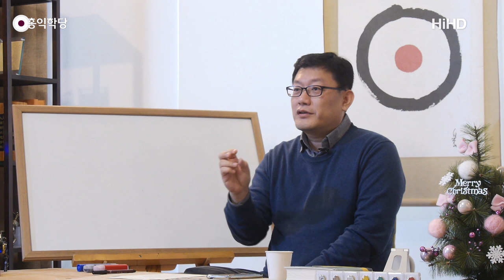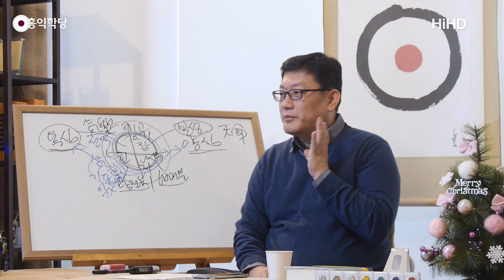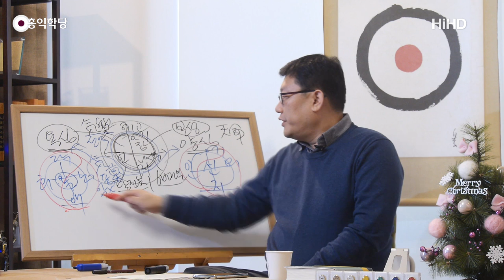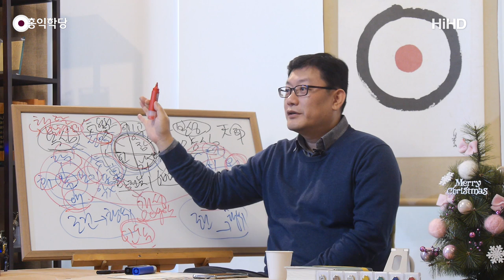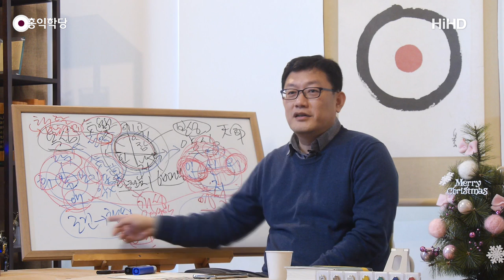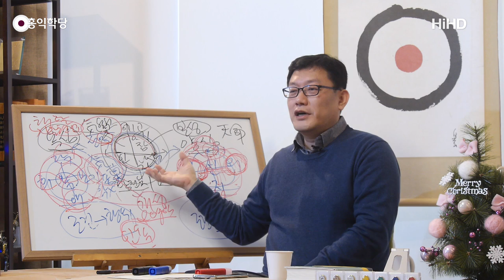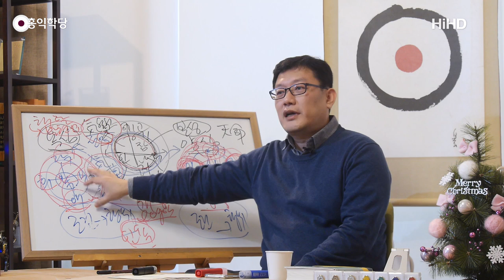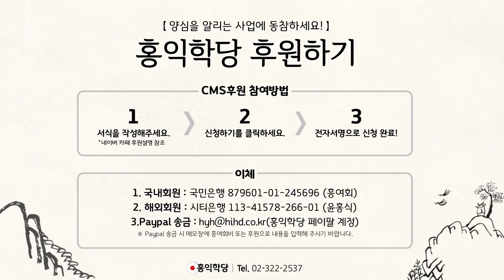[홍익학당] 성격이 팔자다!(181219)_A729